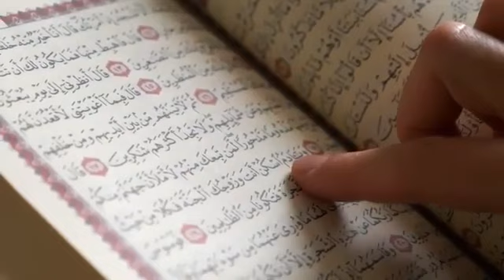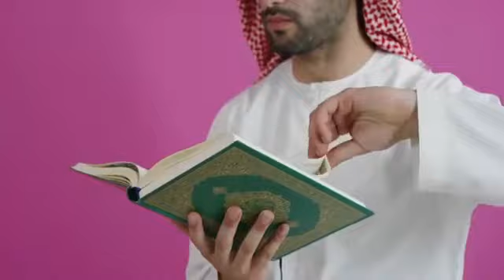അള്ളാഹു അക്ബർ.ഇത് സ്വർഗത്തിൽ നിന്നോ..?സൗദിയിൽ ആകാശത്ത് നിന്ന് ഖുർആൻ ഓതുന്നത് കേൾക്കുന്നു..